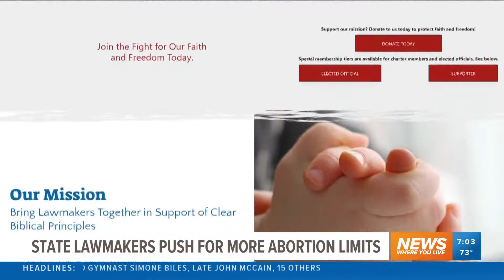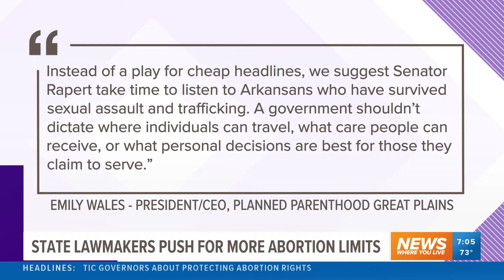Gov. Hutchinson does not support more limits on Arkansans seeking abortions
Some Arkansas lawmakers are taking steps to limit abortion access for women who attempt to cross state lines to receive the procedure.